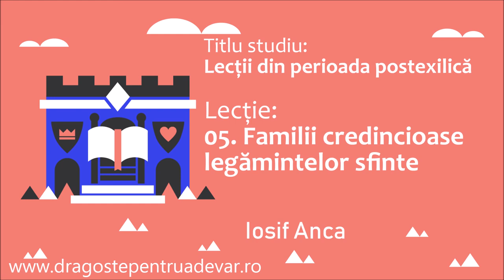Iosif Anca - Familii credincioase legămintelor sfinte (Lecții din perioada postexilică 5/10)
Seria de predici: Lecții din perioada postexilică (lecția 5).